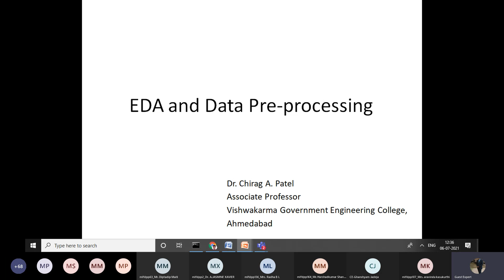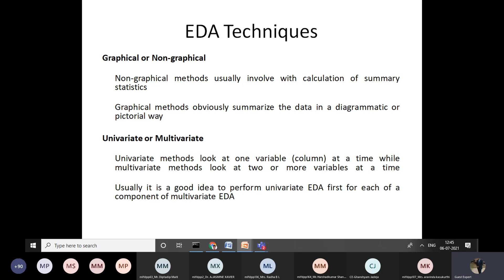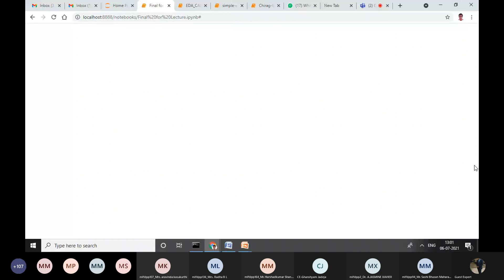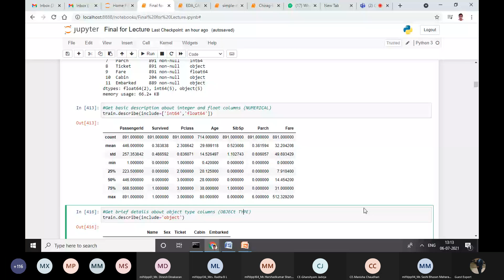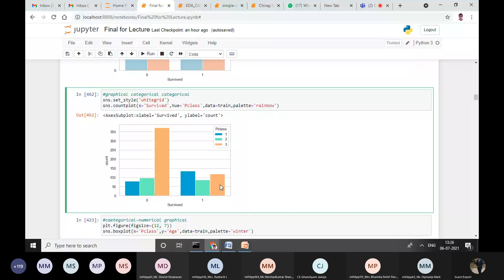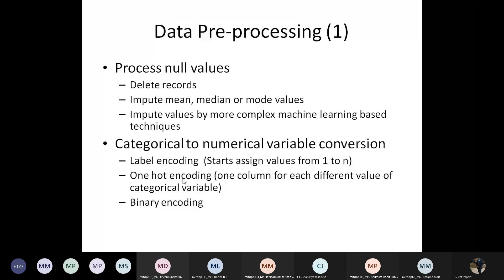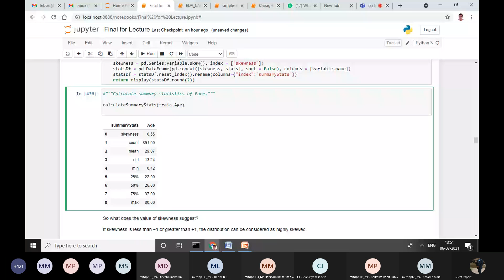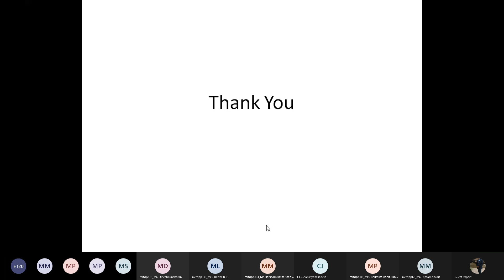Day 2 Session 2 EDA Data Preprocessing